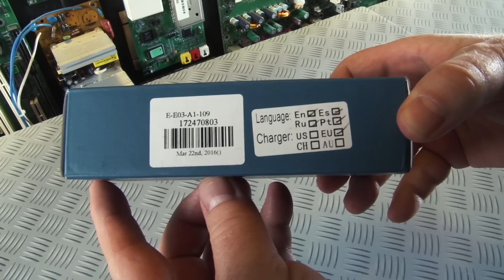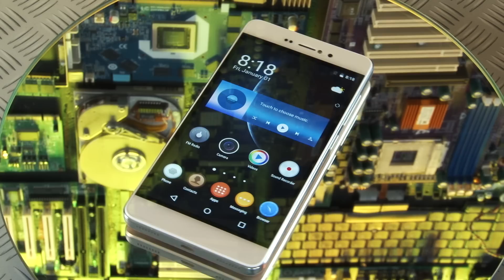Bluboo Picasso, tani smartfon z mocną konfiguracją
Chińskie marki coraz śmielej poczynają sobie na rynku smartfonów. Zwłaszcza w segmencie tych tańszych, na które może sobie pozwolić większość z nas. Do redakcji właśnie trafił Bluboo Picasso, świetnie wyceniony (zaledwie 80 dolarów) smartfon z bardzo mocną konfiguracją, jak na tę cenę. Oto krótki materiał o jego możliwościach.